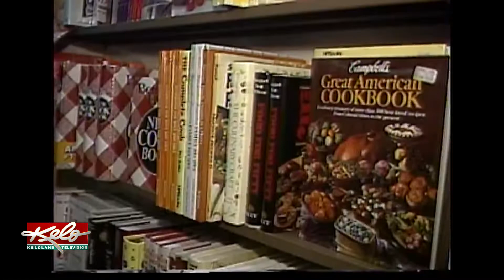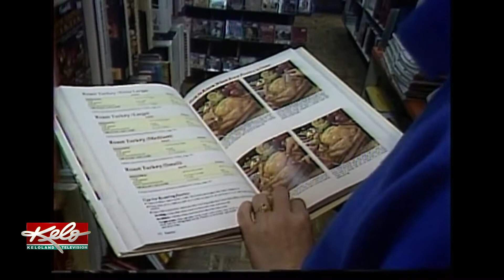Flashback Friday: Prepping Thanksgiving in 1984